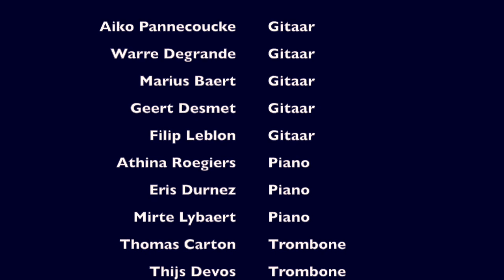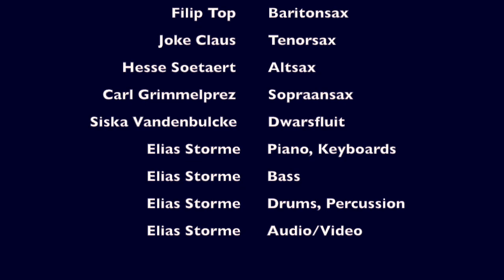MUZIEK - Lockdown Song - Klas Improvisatie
De klas improvisatie van dé Academie Ieper brengt vanuit hun kot "Lockdown Song".